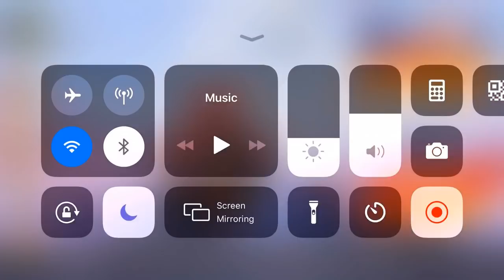Onmyoji Arena Patch Update "10 May 2019" สกิลสุดน่ารักและการปรับสมดุลฮีโร่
🔺รายละเอียดอัพเดตมีดังนี้🔺
1⃣ 【ปรับปรุงชิกิงามิ】

🔸【โมโมะ】：
▪สกิล 1 [น้ำหอมดอกไม้] ：พลังรักษาพื้นฐานลดลง การฟื้นฟูพลังแต่ละขั้นเพิ่มขึ้น
▪สกิล 2 [ระบำดอกไม้] ：ระยะเวลาคงอยู่ของสกิลเพิ่มขึ้น สกิลการโจมตีลดลง
▪สกิล 3 [เสน่ห์ลวงตา] ：เพิ่มความเสียหายเวทย์ต่อเป้าหมายเดียวกันในทุก 0.5 วินาที
🔸【โคโซเดโนเทะ】：
▪สกิล 1 [ซ่อนเข็มใต้ภูษา] ：โจมตีพื้นฐานใส่จุดอ่อนของเป้าหมายลดลง
▪สกิล 2 [เข็มโลหิต] ：ระยะเวลาสตันลดลง
🔸【อินุงามิ】：
▪สกิล 1 [หาญกล้า] ：แต้มความเสียหายจริงเพิ่มขึ้น
🔸【ยูคิอนนะ】：
▪สกิล 2 [Marshmallow]：ความเสียหายเวทย์จากระยะลอยไปไกลที่สุดเพิ่มขึ้น
▪สกิล 3  [Frost Breath] ：รัศมีการโจมตีเพิ่มขึ้น
🔸【ชิชิโอะ】：
▪สกิล 3 [คุ้มกันพงไพร] ：เสีย AP เพิ่มขึ้น
▪สกิลท่าไม้ตาย [เงากวางวิ่งกระโดด] ：ความเสียหายพื้นฐานลดลง
🔸【โยคินชิ】：
▪สกิล 3 [ท่วงทำนอง] ：ระยะการเคลื่อนไหวเพิ่มขึ้น
▪สกิลท่าไม้ตาย [ดวงวิญญาณจิตใจ] ：เวลาคูลดาวน์ลดลง การโจมตีพื้นฐานลดลง การเติมเพิ่มความเสียหายเพิ่มขึ้น